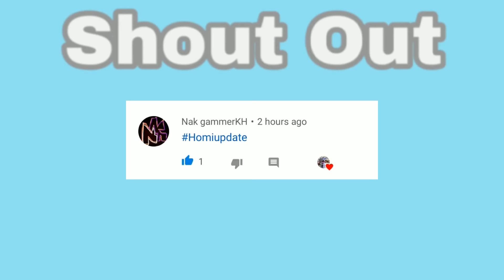Review PrivatePlork Gaming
ចង់ដឹងថាidol របស់ALL BRO លេងស្ទីលរបៀបម៉េចខ្លះទស្សនាវីដេអូនេះ

ដើម្បីទទួលបានវីដេអូ ថ្មីៗលើកក្រោយទៀតសូមកុំភ្លេចចុចSubscribe ហើយចុចសញ្ញារូបកណ្តឹង
សូមជួយគាំទ្រChannel Homi Update តាមរយៈការចុចផ្ទាំងពាណិជ្ជកម្មនៅលើVideo
▶Paygo: 165590
▶Wing: 01695623
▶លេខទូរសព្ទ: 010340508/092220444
អរគុណសម្រាប់ការឧបត្ថមរបស់អ្នកទាំងអស់គ្នាដែលបានផ្តល់កំលាំងចិត្តអោយខ្ញុំធ្វើវីដេអូបន្ត
បើអ្នកទាំងអស់គ្នាត្រូវការទឹកឃ្មុំដែលមានគុណភាពល្អ សុទ្ធ100%
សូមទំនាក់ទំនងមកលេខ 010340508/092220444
Broត្រូវការទឹកVapeកាម្ម៉ង់បាន
All Broត្រូវការបុកDiamondឬធ្វើitem HuaweiអាចChatមក Facebook Pageរបស់ខ្ញុំតាមLinkខាងក្រោម:
ទទួលបុកDiamond Rules Of Survival PC Version
ទទួលបុកDiamond Rules Of Survival on Android
ទទួលបុកDollar UC ក្នុង PUBG Mobile on Android
ទទួលបុកGem Clash Of Clans on Android
ទទួលបុកDiamond Hay Day on Android
ធានាសុវត្ថិភាពជូនALL BRO 100%
មិនទទួលបុក Diamond IOS ទេ

ខ្ញុំនឹងShout OutអោយBroដែលCommentមុនគេបង្អស់ដោយភ្ជាប់ជាមួយនឹងពាក្យ
▶My PC System:
CPU: Core i5-3330 @3.00GHz
RAM: 8GB DDR3
VGA: GTX750Ti
HDD: 1TB
▶My Phone:
Model Oneplus 6T: Release on October 2018
OS: Android 9.0 (Pie)
RAM: 8GB
GPU: Adreno 630
Chipset: Qualcomm Snapdragon 845
internal storage: 256GB